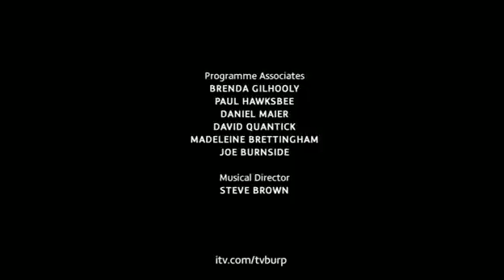Harry Hills TV Burp - S9E05